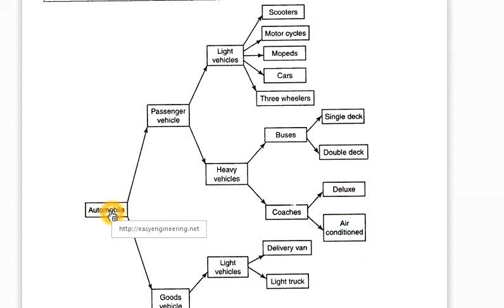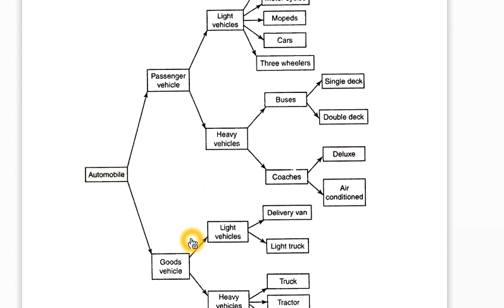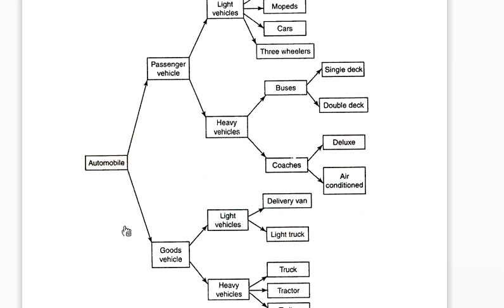classification of automobile in hindi